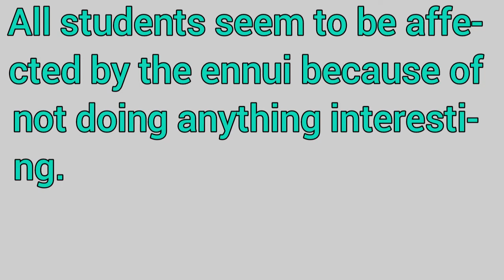Ennui meaning in hindi।Ennui meaning।Ennui ka kya matlab hota hai।Ennui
Ennui meaning with examples
Ennui meaning with pronunciation
What is the meaning of ennui?